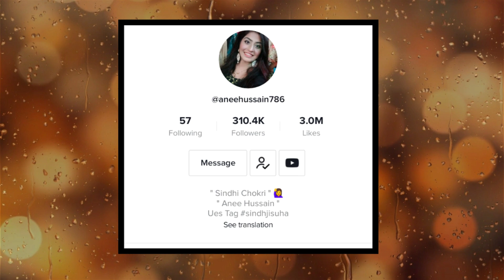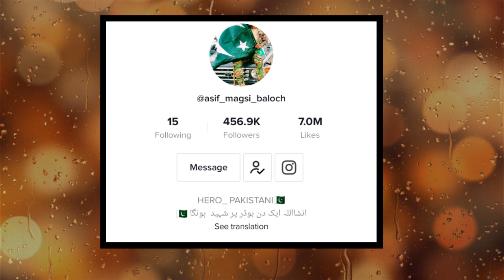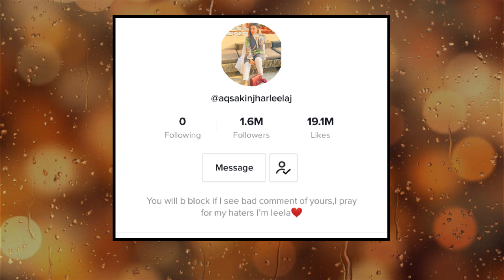Sindhi Tik Tok Stars || Top 10 Sindhi Tik Tok Stars || sindhi status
Sindhi tok Tok Stars
Sindhi tik tok
Sindhi funny tik tok
Top 10 Sindhi Tik tok stars
Sindhi
Sindh.
sindhi status

Music